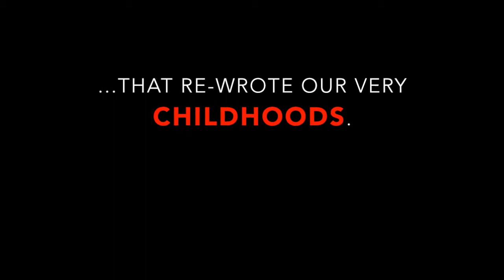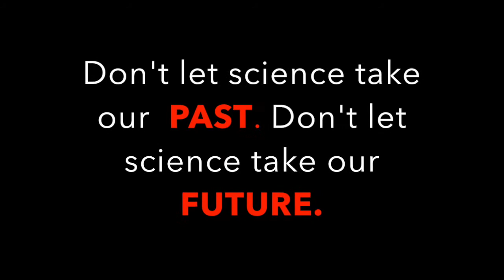Ode to the Lost